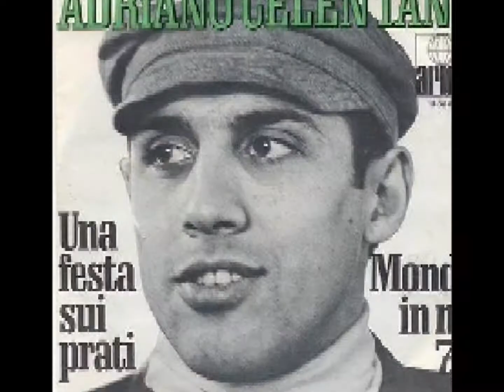Adriano Celentano Amore No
Amore No 1979